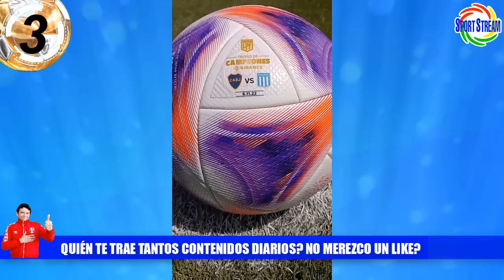MELGAR v ALIANZA! MOSQUERA SE VA de CRISTAL? y GRIMALDO? ADVINCULA ZAMBRANO EXPULSADOS! REVALIDACIÓN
Te traemos los detalles de la final de la Liga 1 Betsson 2022: FBC Melgar vs Alianza Lima, Roberto Mosquera se va del Sporting Cristal? y cómo esta la lesión de Joao Grimaldo?, Luis Advincula y Carlos Zambrano expulsados con Boca Juniors en la final del Trofeo de Campeones de la Liga Profesional de la Argentina, Unión Comercio le ganó al Ayacucho FC por el partido de ida de la revalidación y otras noticias del futbol peruano en titulares.